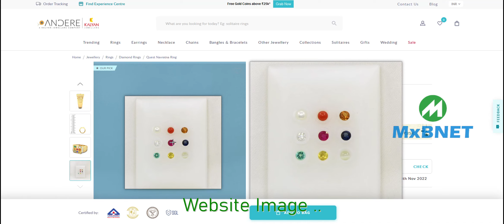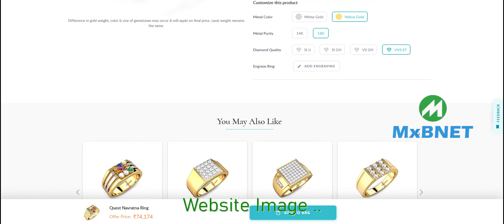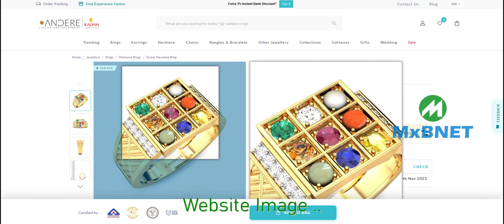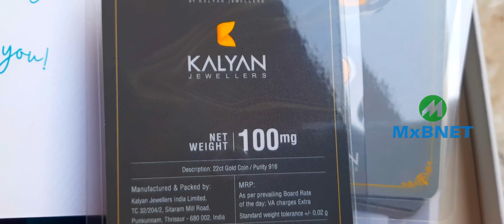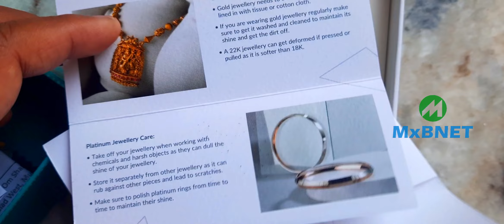Candere - Quest Navratna Ring 18K Gold - Diamond VVSEF clarity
Candere - Quest Navratna Ring 18K Gold - Diamond VVSEF clarity.I didn't like it .. so returned it .. make sure don't tamper the tag on ring.Return process was easy.. i was nervous as the amount was high.As the ring was taken using DGRP scheme, they will not refund the money.. can only exchange.So bought Gold Bar 24K.